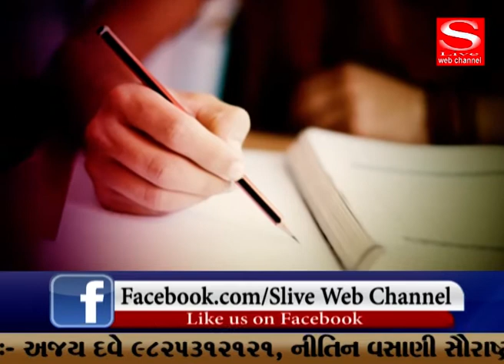Board Examination Tips for Gujarati Teacher by Shreya Buch , S Live Web Channel 2019